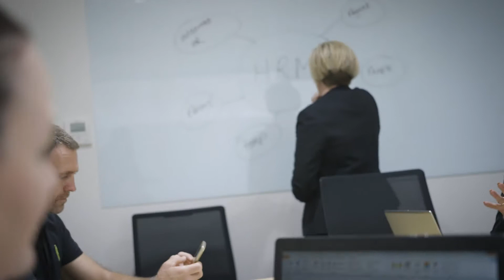HRM Promotional | Video Produced by Pepper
Promotional video produced by Pepper for HRM contracting and consulting.